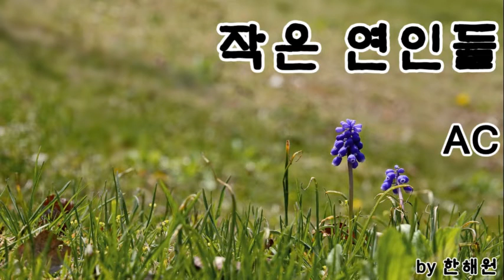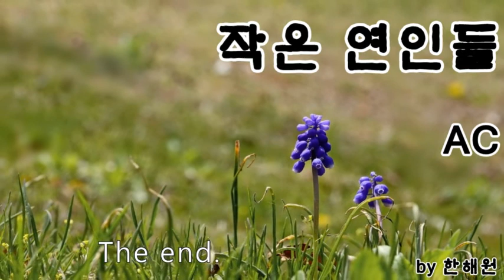작은 연인들 오카리나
작은 연인들

멜로디 단순고급

있어서 뿅🤪